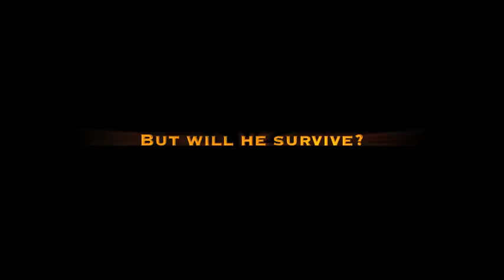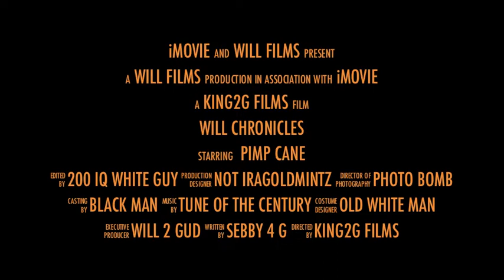May22 StMarguerite Will Chronicles